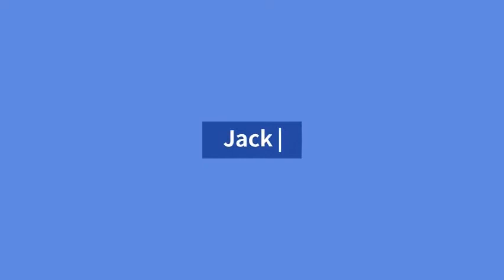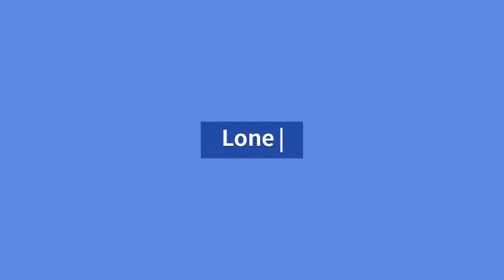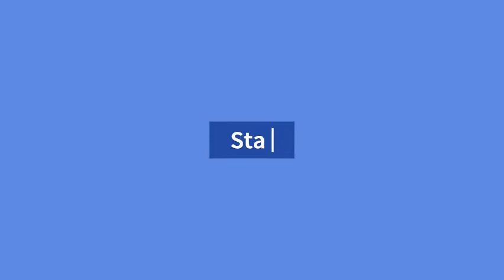Best General Store Name Ideas ‐ Store Name Generator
Generate some of the best general store name ideas with the general store name generator